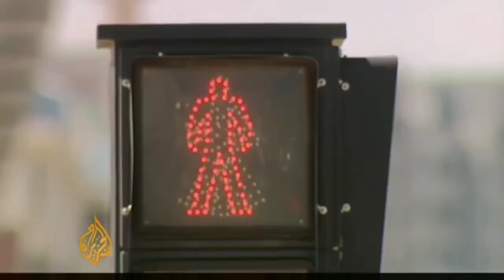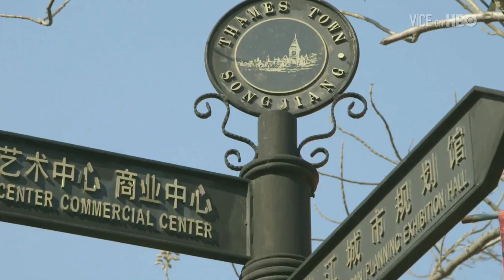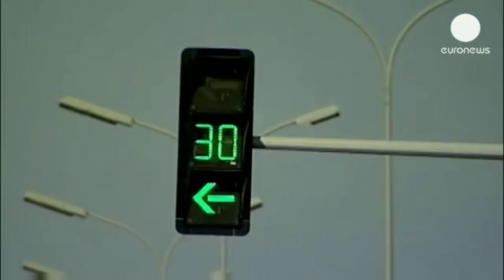China's Ghost Cities - Where is Everybody?